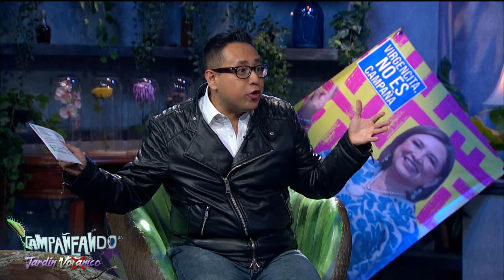¡LA DESBANDADA ESTÁ A TODO! | Los que no alcanzaron candidatura prefirieron dejar su partido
¡LA DESBANDADA ESTÁ A TODO!

Siguen los berrinches y chapulinazos a todo lo que da, porque muchos no alcanzaron candidatura.

Campañeando con Carolina Rocha, Vicente Gálvez e Irving Pineda.